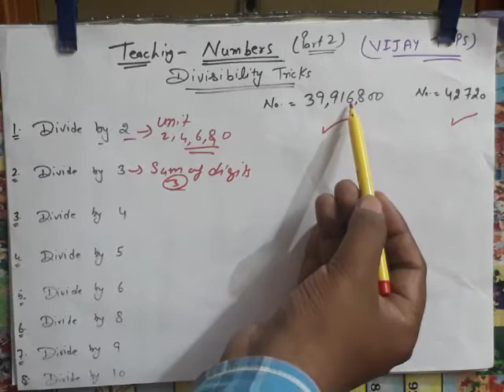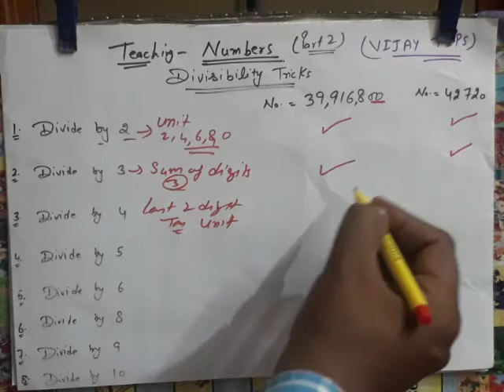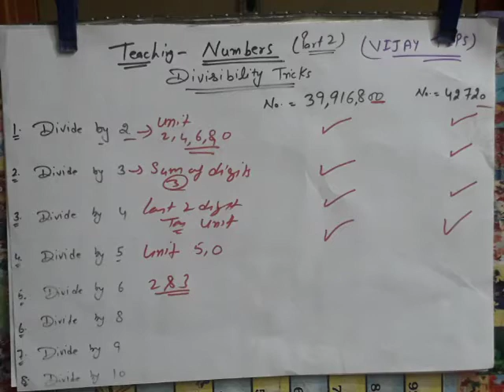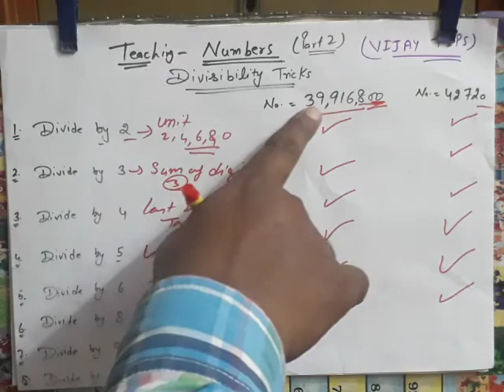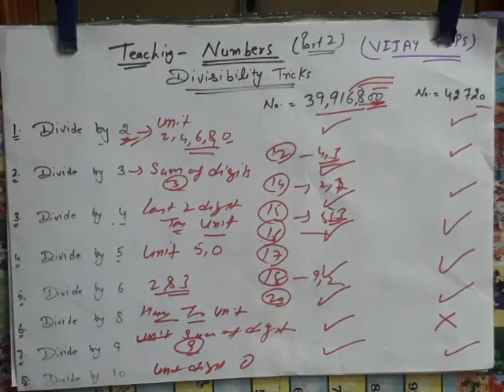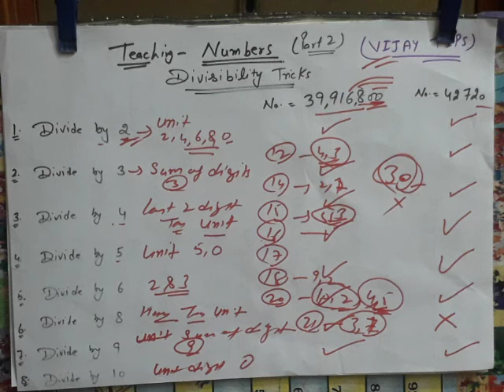Divisibility short tricks by composite no. & Prime no. 2,3,5 ( Hindi / English / Punjabi / Urdu )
divisibility tricks for prime no. and composite no.